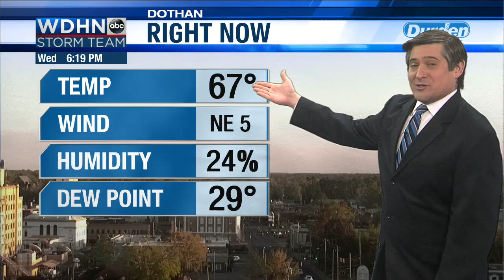WDHN Storm Team: Warmer afternoons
It is going to be warm